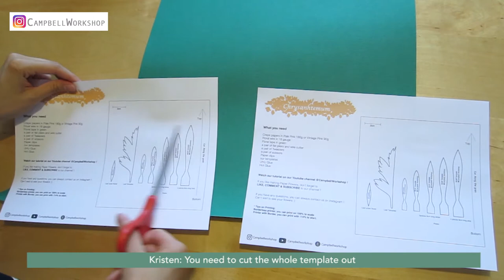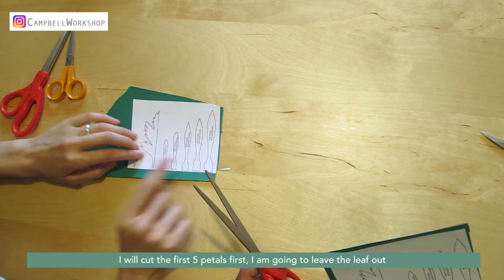CAN MY HUSBAND MAKE MY PAPER CHRYSANTHEMUM ?? | My 27th Birthday Special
This year my birthday wish is Lewis can make a Paper Flower with me. Guess the result !

This video is purely for entertaining. If you want to learn to make Chrysanthemum, please refer to our proper tutorial :) Thank you !